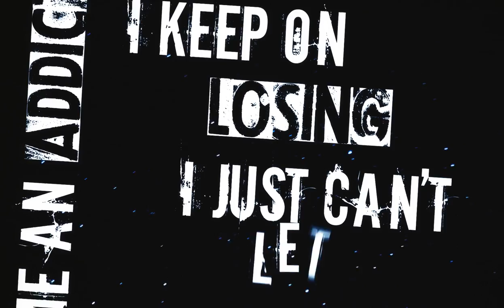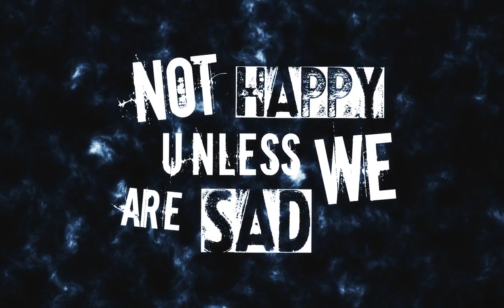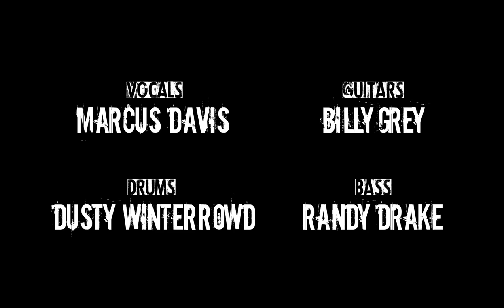Tattoo The Scars - Cheers To The Tragedy (Official Lyric Video)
Cheers To The Tragedy Written & Produced by
Tattoo The Scars

Tattoo The Scars is :
Marcus Davis - Vocals
Billy Grey - Guitar
Dusty Winterrowd- Drums
Randy Drake - Bass

Released by - Ingrooves / Universal 2020